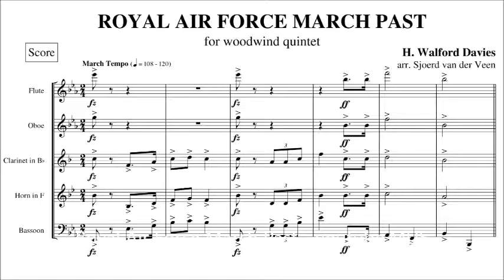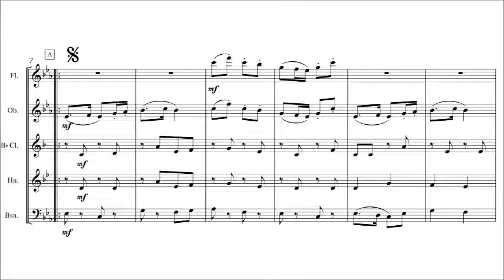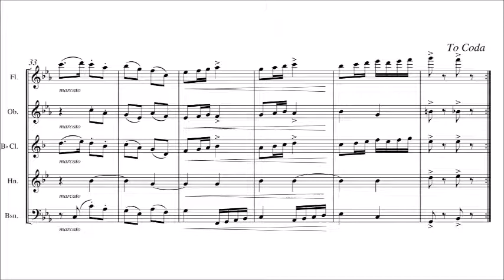Royal Air Force March Past - for wind quintet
Written in 1918 by Walford Davies.
Correction: bar 33 in the flute and clarinet should be: Eb - F - Eb - C (concert pitch).